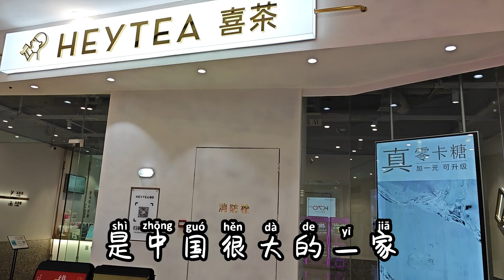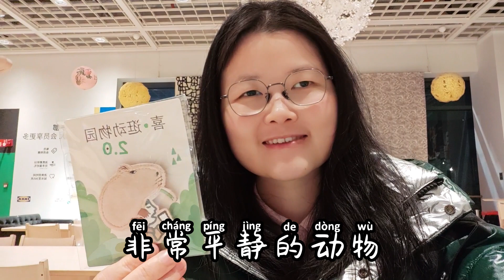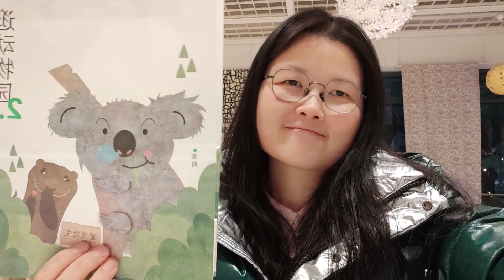🐒These 3 Animals Went Viral in China!|Capybara?|HEYTEA 喜茶|Learn Chinese with Vlogs|Chinese Listening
😎In this Chinese vlog/podcast let's check out the collab between 喜茶 HEYTEA Milk Tea Shop and Nanjing Hongshan Forest Zoo!
🐨I'll talk about 3 ANIMALS who went viral on Chinese Internet! CAPYBARA, KOALA & WHITE-FACED SAKI!!
🐒They are celebrated for their laid-back, relaxed character or cute appearances and have become hot topics on Chinese social media platforms!
🍵We'll also try out this collab drink-jasmine milk green tea!
🎧Chinese Listening Level: Intermediate Chinese Podcast. HSK2-HSK3, A2-B1

📌Location: Nantong, Jiangsu, East Coast of China
 📆Time: Jan 2023
☁️Weather: cold...

✨High-quality vlogs, lessons and podcasts for all Chinese learners!✨

🎇 Welcome to Nightwind Chinese! I'm the creator-Mia. 😁 🎤I am an online Chinese teacher and polyglot (Chinese, English, Russian, Japanese)!

👩🏻‍🏫3-year teaching experience. Students from 20+ countries 🌎

Timestamps:
0:00-0:24 Welcome back to Nightwind Chinese!
0:25-1:00 HEYTEA and Nanjing Hongshan Forest Zoo Collab
1:01-1:50 3 Most Popular Animals in this Zoo
1:51-2:41 Capybara
2:42-3:08 Koala
3:09-4:02 Tasting the Jasmine Milk Tea
4:03-4:17 Questions to you
4:18-4:38 Outro